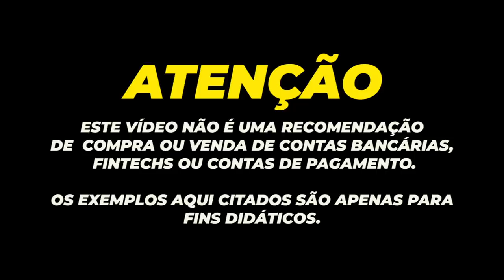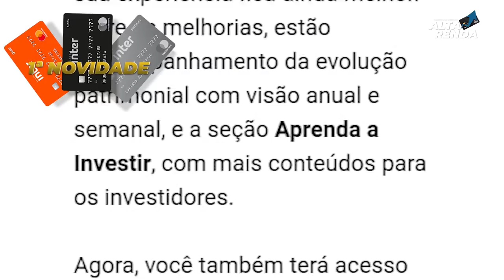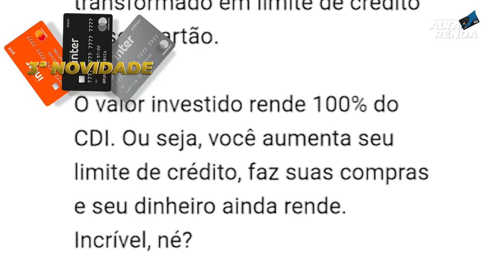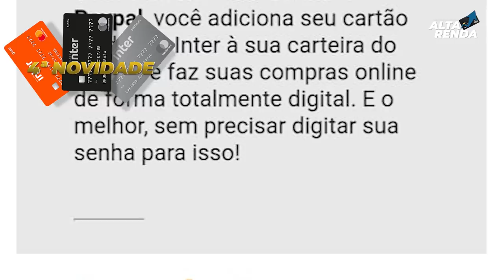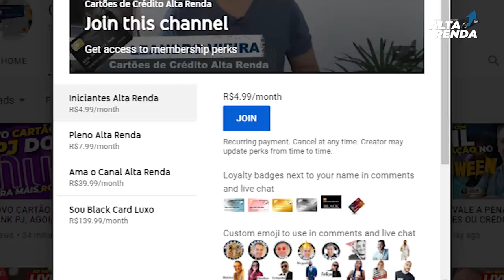💳Inter lança versão 9.0 de Super App com novidades no cartão. AGORA É OFICIAL DO BANCO INTER